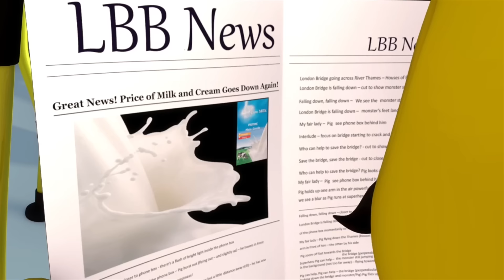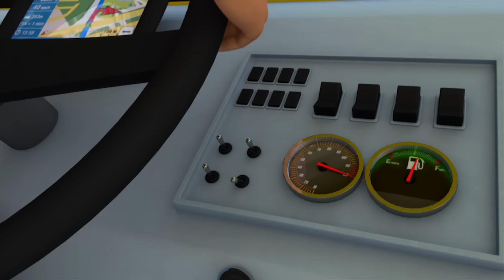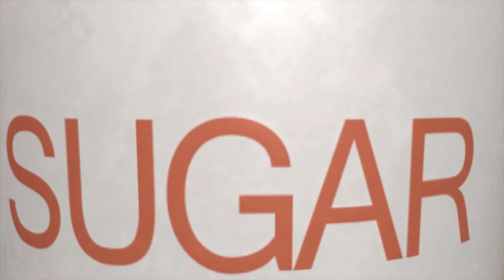Las ruedas del autobús y el bebé | Canciones Infantiles | Little Baby Bum en Español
00:00 Las ruedas del autobús - Parte 18
02:39 Estoy aprendiendo a vestirme - Parte 2
04:23 Canción de ser amable con los demás
06:21 Canción de los Colores de los Autobuses (Parte 2)
08:30 10 Autobuses
10:10 No hay Monstruos
13:05 Pastelero, ¿qué has horneado hoy?
14:33 Las Ruedas del Autobús Parte 2
16:21 Rema, rema, rema en tu bote
17:31 Johny, Johny, sí papá
19:31 Los Cinco Sentidos con Conciencia Plena (Si, si)
21:32 Canción de los Sonidos de los  Vehículos
23:31 Las ruedas del autobús - Parte 13
25:49 Las Ruedas del Autobús Parte 4
27:59 Tortas, tortitas
29:06 ABC Vehículos
31:03 La muñeca de Rebeca
33:29 En mi coche me voy
34:53 Las Ruedas del Autobús Parte 5
37:06 Las ruedas del autobús - Parte 11
39:23 Contando Dulces en Halloween
41:20 Canción de los tractores v2
43:25 Hagamos un Muñeco de Nieve
45:23 Si te sientes muy feliz, ¡aplaude así!
47:59 La Família Dedo 4
49:45 Cabeza, hombros, rodillas y pies V2
52:48 1, 2, cocinemos
54:42 El Puente de Londres se va a Caer